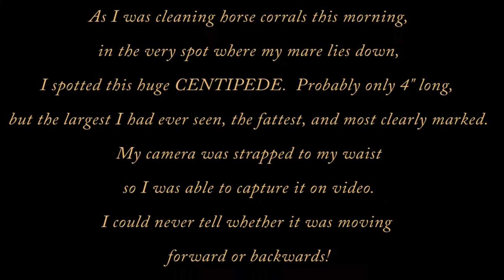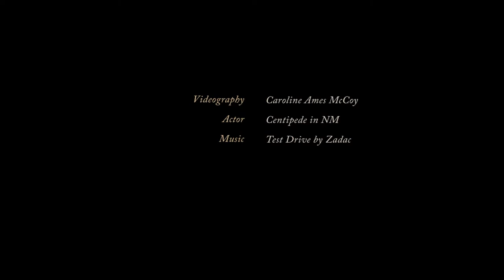Centipede Huge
Early morning I was cleaning horse corrals and spied this clearly marked, very large centipede.  I wish I had had time to follow it for an hour, or at least until it disappeared underneath, or into, something.  Shot with a Canon G1X, Premiere Pro editing.